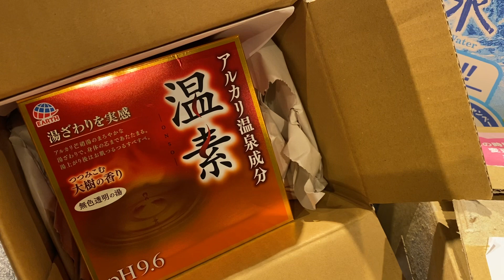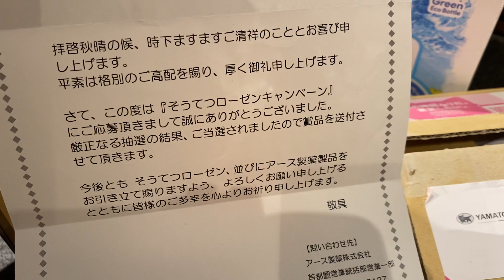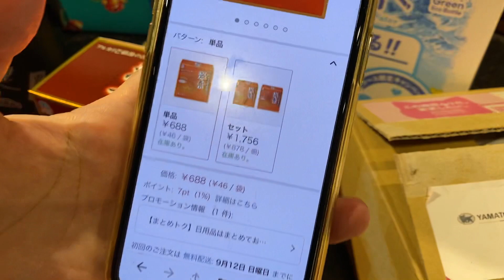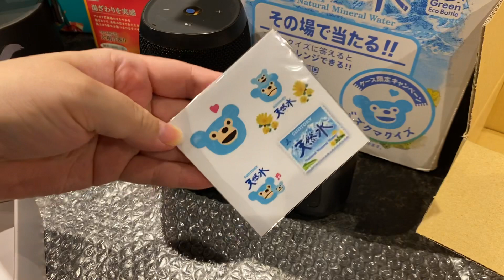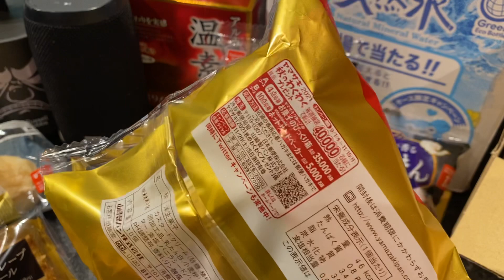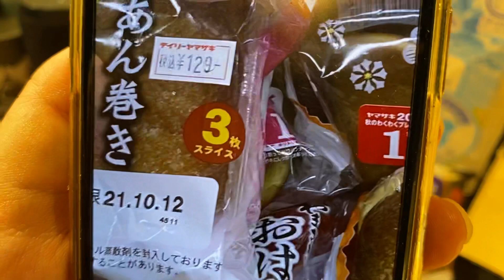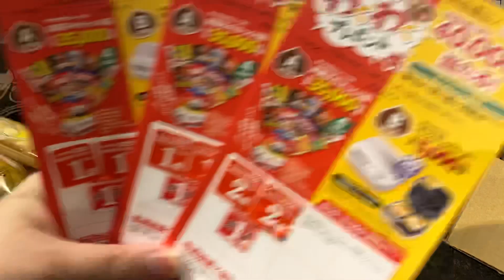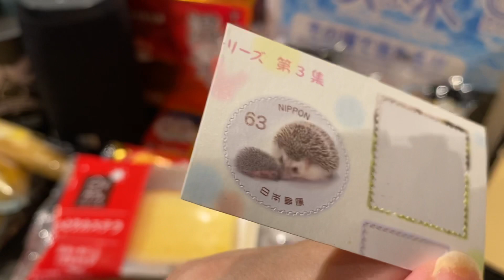懸賞当選開封の儀 毎年当たってる恒例懸賞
カルビー大収穫祭2021当選法！8月2日スタート

とにかく、カルビー大収穫祭で
絶対当たる為には応募口数は多く

マス目は固定されていて、
スナック菓子の平均ポイントは3
オール3では、弱いので、フルグラの高ポイントで
口数を増やせ！

字は綺麗に読めるように、滲まぬように
ポイントはテープノリで貼れ

とにかく1つは当てよう

カルビー大収穫祭2020 最終結果発表！懸賞当選品開封の儀 4年連続当選記録達成！

当選履歴解説なしバージョン

カルビー大収穫祭2020第4回〆切は3箱当選、合計10箱になりました

カルビー大収穫祭2020第5回〆切分当選2箱 合計12箱 当選記録

カルビー大収穫祭2020 第8回〆切分は、3箱当選 合計21箱 連続当選中！

カルビー大収穫祭2020第9回〆切分4箱当選で25箱ゲットだぜ

当選履歴　うんちく付き

懸賞当選！カルビー大収穫祭2020第9回〆切分4箱当選 合計25箱 当選タワー

懸賞当選タワー！カルビー大収穫祭2020 第7回〆切分当選開封の儀

カルビー大収穫祭2020当選品開封
第5回〆切分

第4回〆切分

第3回〆切分

第2回〆切分

第1回〆切分

懸賞なび
懸賞王国